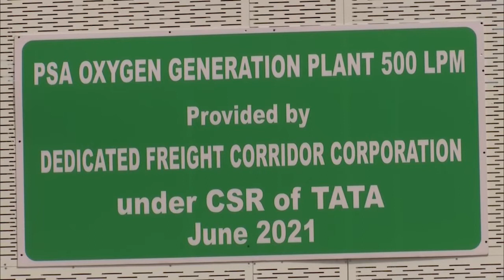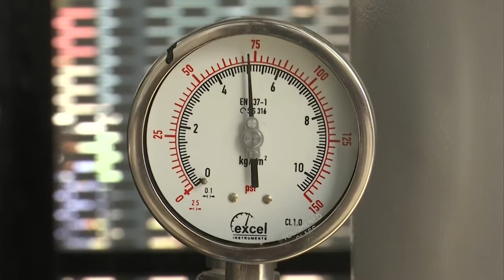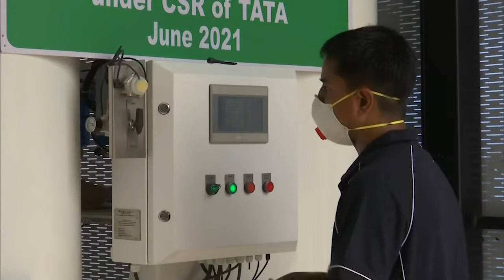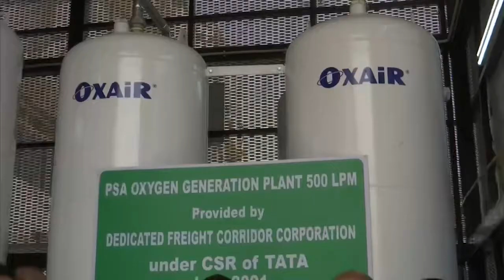DFCCIL IS STARTING A NEW OXYGEN PLANT AT NORTHERN RAILWAY CENTRAL HOSPITAL AT CP ! GOOD NEWS !